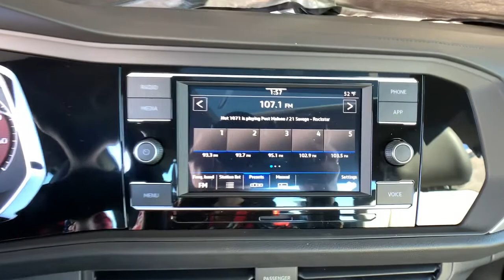2021 Volkswagen Jetta Denver, Aurora, Lakewood, Littleton, Fort Collins, CO MM008962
Platinum Gray Metallic New 2021 Volkswagen Jetta available in Denver, Colorado at O'Meara VW. Servicing the Aurora, Lakewood, Littleton, Fort Collins, CO area.

O'Meara VW
1900 W 104th Ave

bEquipment/bbrProtect this vehicle from unwanted accidents with a cutting edge backup camera system. Bluetooth technology is built into this vehicle keeping your hands on the steering wheel and your focus on the road. This unit projects refinement with a racy metallic gray exterior. It has a 1.4 liter 4 Cylinder Engine high output engine. The vehicle is front wheel drive. Anti-lock brakes will help you stop in an emergency. The high efficiency automatic transmission shifts smoothly and allows you to relax while driving. This 2021 Volkswagen Jetta  has an adjustable telescoping wheel that allows you to achieve a perfect fit for your driving comfort. Enjoy the tried and true gasoline engine in the vehicle. Easily set your speed in this unit with a state of the art cruise control system.  Increase or decrease velocity with the touch of a button. Light weight alloy wheels on it are the perfect compliment to a stylish body.brbrbAdditional Information/bbrPrice does include $599 D&H Fee.  All prices specifications and availability subject to change without notice. Contact dealer for most current information.
Engine: 1.4L TSI I-4 Turbocharged;  DOHC 16-valve; direct injection,Transmission: 8-Speed Automatic;  Tiptronic and sport mode; Engine Start/Stop System,Front-Wheel Drive,Engine Oil Cooler,60-Amp/Hr 540CCA Maintenance-Free Battery w/Run Down Protection,140 Amp Alternator,Gas-Pressurized Shock Absorbers,Front And Rear Anti-Roll Bars,Sport Tuned Suspension,Electric Power-Assist Speed-Sensing Steering,13.2 Gal. Fuel Tank,Single Stainless Steel Exhaust,Strut Front Suspension w/Coil Springs,Torsion Beam Rear Suspension w/Coil Springs,4-Wheel Disc Brakes w/4-Wheel ABS; Front Vented Discs; Brake Assist; Hill Hold Control and Electric Parking Brake,Security System Pre-Wiring,Brake Actuated Limited Slip Differential,Wheels: 17 Twin 5-Spoke Alloy,Tires: 205/55R17 All-Season,Steel Spare Wheel,Compact Spare Tire Mounted Inside Under Cargo,Clearcoat Paint,Express Open/Close Sliding And Tilting Glass Panoramic 1st Row Sunroof w/Sunshade,Body-Colored Front Bumper,Body-Colored Rear Bumper w/Chrome Bumper Insert,Chrome Side Windows Trim,Body-Colored Door Handles,Black Power Heated Side Mirrors w/Manual Folding,Fixed Rear Window w/Defroster,Light Tinted Glass,Variable Intermittent Wipers,Fully Galvanized Steel Panels,Front License Plate Bracket,Black Grille,Trunk Rear Cargo Access,Fully Automatic Aero-Composite Led Low/High Beam Daytime Running Headlamps w/Delay-Off,Perimeter/Approach Lights,LED Brakelights,Front Fog Lamps,Cornering Lights,Radio: Composition Color w/6.5 Touchscreen;  AM/FM radio and WMA/MP3 player w/USB-C input; App-Connect smartphone integration (w/Apple CarPlay; Android Auto and MirrorLink) via USB; capability for in-vehicle 4G LTE enabled Wi-Fi (cellular data plan required; includes limited trial); capability for VW Car-Net services (capabilities for certain services vary; requires enrollment or subscription); 4-speaker sound system and Bluetooth connectivity (for compatible devices),Radio w/Seek-Scan; Clock; Speed Compensated Volume Control; Steering Wheel Controls and Radio Data System,Audio Theft Deterrent,Window Grid Diversity Antenna,2 LCD Monitors In The Front,Heated Front Comfort Seats;  6-way manual drivers seat w/height adjustment and 4-way manual front passenger seat,Driver Seat,Passenger Seat,60-40 Folding Bench Front Facing Fold Forward Seatback Rear Seat,Manual Tilt/Telescoping Steering Column,Leather/Piano Black Steering Wheel,Front Cupholder,Rear Cupholder,Power Fuel Flap Locking Type,Remote Releases -Inc: Power Cargo Access,Cruise Control w/Steering Wheel Controls,HVAC;  Underseat Ducts,Dual Zone Front Automatic Air Conditioning,Glove Box,Driver Foot Rest,Interior Trim;  Metal-Look Instrument Panel Insert; Metal-Look Door Panel Insert and Metal-Look Interior Accents,Full Cloth Headliner,Leather/Metal-Look Gear Shifter Material,Day-Night Rearview Mirror,Driver And Passenger Visor Vanity Mirrors w/Driver And Passenger Illumination,Full Floor Console w/Covered Storage; Mini Overhead Console w/Storage and 1 12V DC Power Outlet,Fade-To-Off Interior Lighting,Front And Rear Map Lights,Full Carpet Floor Covering,Carpet Floor Trim,Cargo Space Lights,Driver / Passenger And Rear Door Bins,Delayed Accessory Power,Systems Monitor,Redundant Digital Speedometer,Outside Temp Gauge,Analog Display,Manual Adjustable Front Head Restraints and Manual Adjustable Rear Head Restraints,Seats w/Leatherette Back Material,Front Center Armrest and Rear Center Armrest,1 Seatback Storage Pocket,Engine